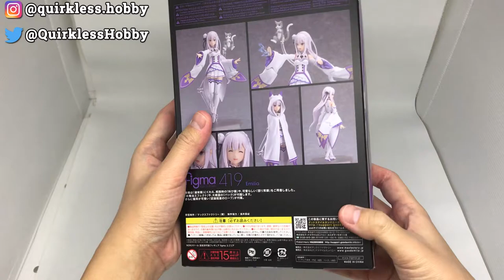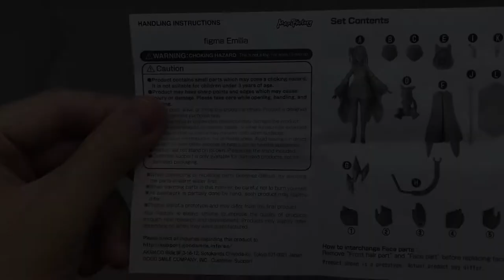Unboxing & Review figma Emilia Re:ZERO - Starting Life in Another World - Anime Figure (ENG SUB)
I bought it from Amazon Japan:

Hi everyone!

Di video kali ini saya akan unboxing dan review untuk figure figma Emilia dari Re:ZERO ya ! Ini memang baru saja di re-release pada bulan Juni 2021 ya tapi ini memang saya kebetulan beli ready stock juga dari Jepang jadi timing nya pas untuk di unboxing dan review ya.

Hi everyone!

In this video I will do unboxing and review for figma Emilia from Re:ZERO figure ! This is just re-released on June 2021 but I just happened to bought the ready stock from Amazon Japan around the same time so I thought why not I unbox and review this figure as well.

Video chapters timestamp:
0:00 Intro
0:40 Box & Unboxing
1:20 Handling instructions
1:34 Articulation & Closer look at the parts
6:02 Creating a pose with the figure
8:14 Size comparison with other figures
8:32 Review
9:08 Outro
9:40 Mini showcase

unboxing and review figma emilia from rezero figure
unboxing dan review figure figma emilia from Re:Zero
Re Zero
rezero figure
unboxing rezero figure
unboxing emilia figure
Emilia Re:Zero
Emilia rezero
unboxing figma figure
unboxing anime figure
anime figure
anime
ゼロから始める異世界生活
エミリア